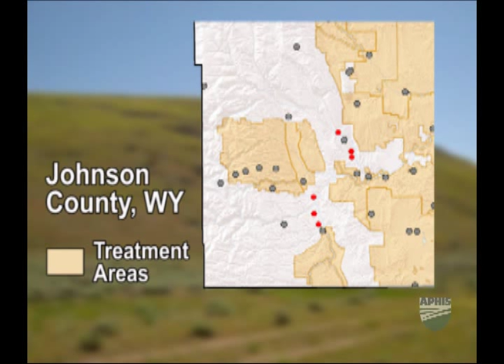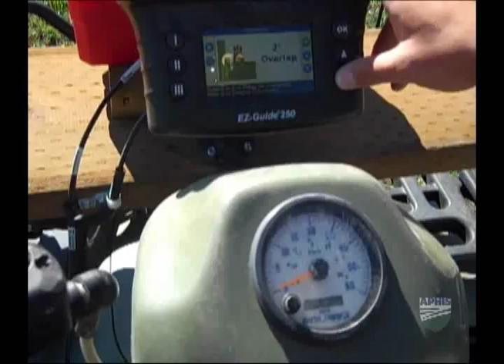Grasshopper Control, APHIS 2010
APHIS had anticipated heavy grasshopper outbreaks in 2010 in some Western States after its surveys at the end of summer 2009 recorded unusually high populations of adult grasshoppers, indicating that a large number of eggs may have been laid.  Grasshopper outbreaks in certain Western areas did, in fact, reach severe levels in 2010.  Some areas reported populations of 60—or even 100—grasshoppers per square yard.  APHIS worked actively with State and local officials, other Federal agencies, and private ranchers throughout summer 2010 to control large outbreaks.  Federal emergency funding was made available through APHIS for these efforts, which ultimately protected 2.5 million acres of Western rangeland.  This video showcases grasshopper suppression activities in Montana.